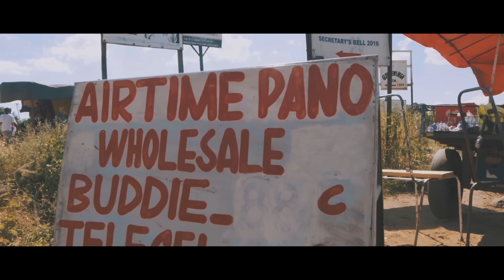Garry Mapanzure - Slow [Official Video] emPawa100 Artist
Through the emPawa Africa initiative, Mr Eazi has selected 100 artists to receive $3000 each to create a music video.

Lyrics

Tsumo namadimikira
Ndokutaurira pandokutipisira
Find me paunotambirira
Uchidzikirira
Nekusimukira

Vibing still vibing
As this rhythm still flows
Shawty turned wifey let this song still play on
Time time and time again
I find reasons for me to stay
Fine miss please take my hand
Let me lead this dance

On signal
Beat signal
Dance smooth now
With me now

On signal
Beat signal
Dance smooth now
With me now

Just dance so
Don’t let go
Move in slow mo

Let me Tamasococita ah
Cause my love for you no Comsi comsa
If I make you go mad go mad girl
Love lives here that’s for sure
Ichoro ipua ara ipuo arao
Translation in the third line girl
I lose it in my mind
Don’t mind me girl so

On signal
Beat signal
Dance smooth now
With me now

On signal
Beat signal
Dance smooth now
With me now

Just dance so
Don’t let go

I Have been walking behind
Hoping you’ll lose your slipper
My Cinderella

On signal
Beat signal
Dance smooth now
With me now
On signal
Beat signal
Dance smooth now
With me now

Just dance so
Don’t let go